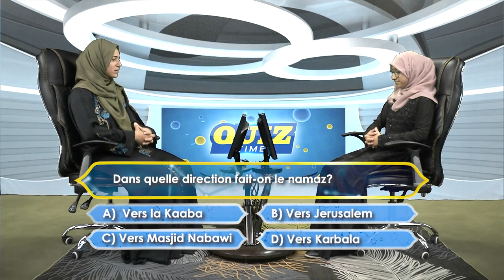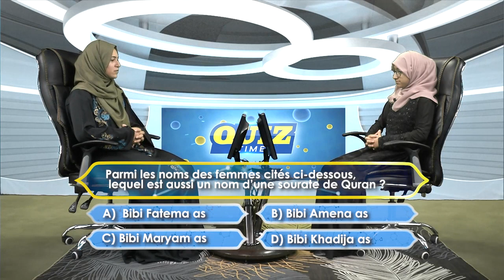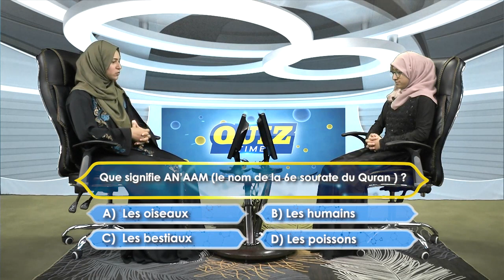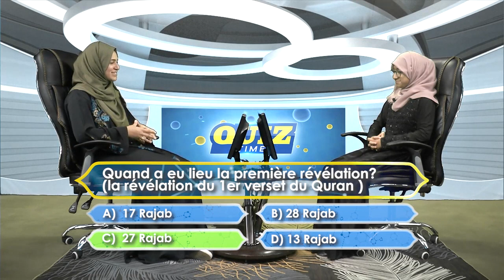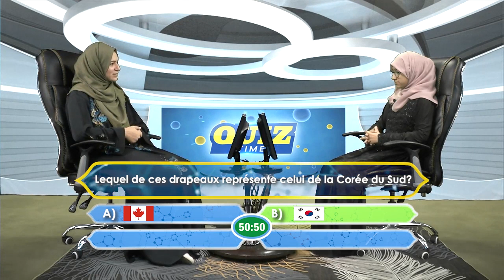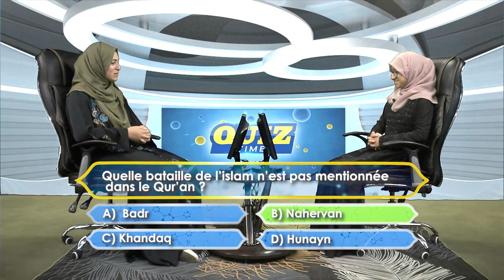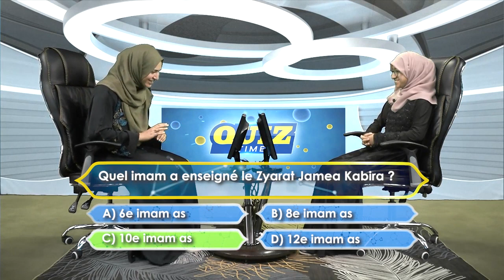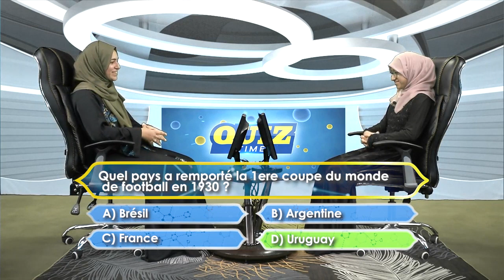QuizTime - Saison 2 Episode 14 - Ayman Fatema Dilavarhoussen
❓QUIZ TIME❓

Êtes-vous un accro des défis ? Aimez-vous tester vos connaissances ?

Cette émission est faite pour vous !

AKSIAM en collaboration avec Baabul Hidayat a l’immense honneur de vous présenter un programme tout à fait inédit durant ce mois béni de Ramadhan !

Quran, Fiqh, Tarikh, Aqaed, culture générale... un cocktail de questions pour chauffer les neurones des candidats !